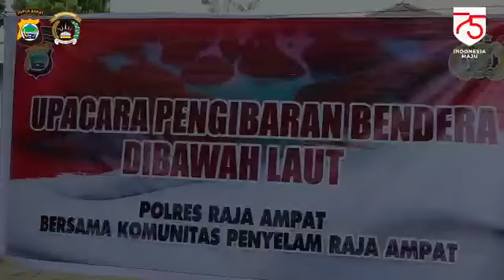Molo Molo Raja Ampat 🐋 edisi Upacara Bendera Bawah Laut Polres Raja Ampat 2020 🐋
Pengibaran bendera bawah laut 2020 dilakukan pada kedalaman 7m dengan jumlah peserta sebanyak 35 orang yang terdiri dari 20 anggota Polres Raja Ampat beserta Bhayangkari dan 15 Dive Guide Raja Ampat. Kegiatan dimaksud mengambil lokasi di pantai kampung Saonek Raja Ampat